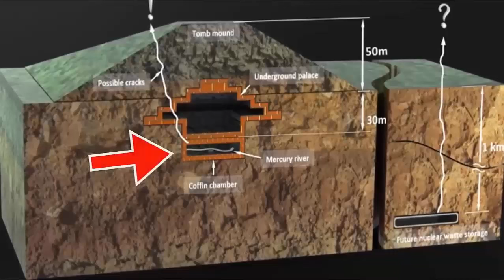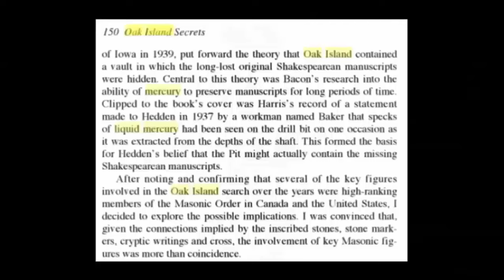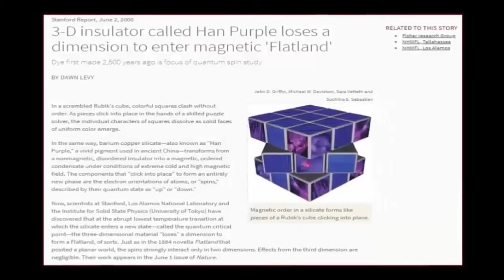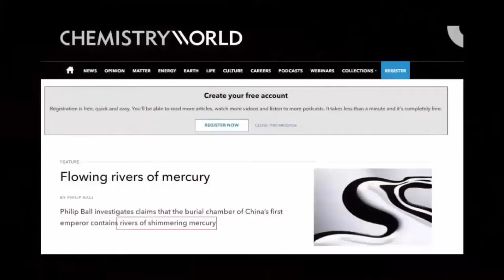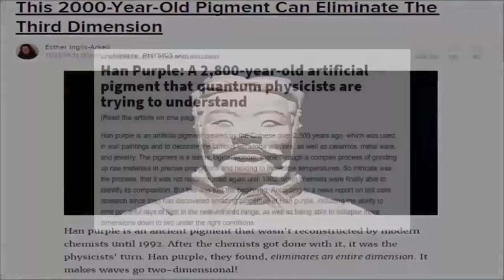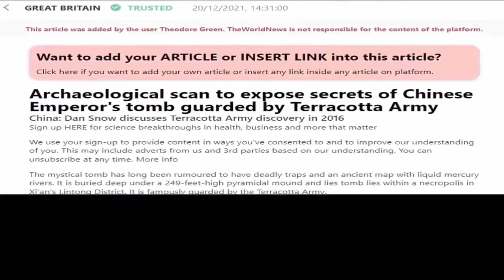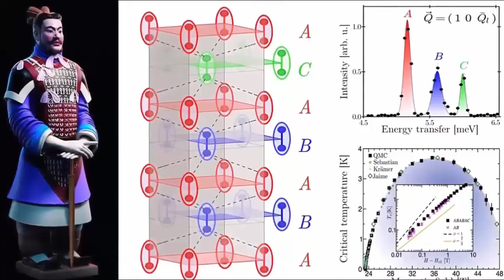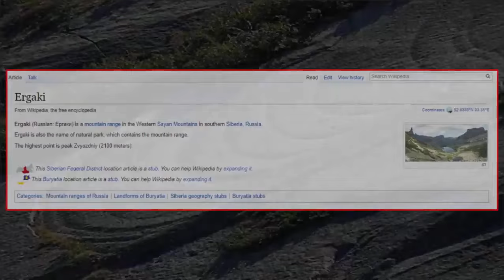Melted Pyramids Exposed Worldwide?